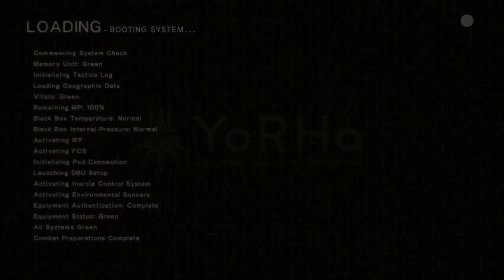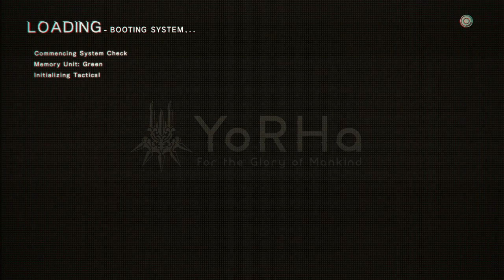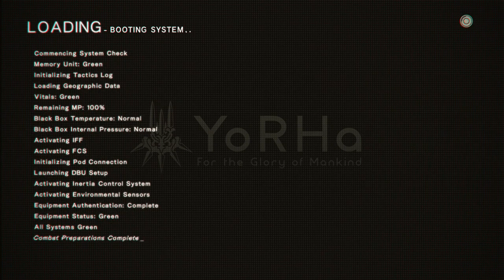NieR: Automata (PS4) - #13 - A Gift for Operator 6O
NieR: Automata tells the story of androids 2B, 9S and A2 and their battle to reclaim the machine-driven dystopia overrun by powerful machines. Humanity has been driven from the Earth by mechanical beings from another world. In a final effort to take back the planet, the human resistance sends a force of android soldiers to destroy the invaders. Now, a war between machines and androids rages on... A war that could soon unveil a long-forgotten truth of the world.

A really cute Sidequest with Operator 6O :3